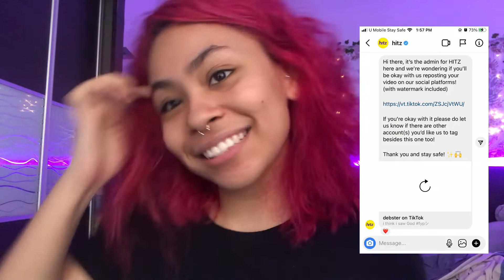story time grwm ! 🌼 | i got stuck in a train station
hey kids !

In todays video, I reminisce about the time my broke ass decided to travel across the world, battling every adversity in my path. long live poverty !

If you are still reading up till here, comment "RAPIDRAGE" so i know you are still with me!